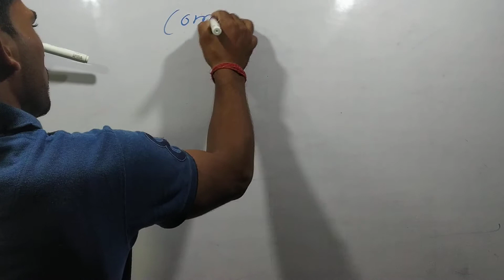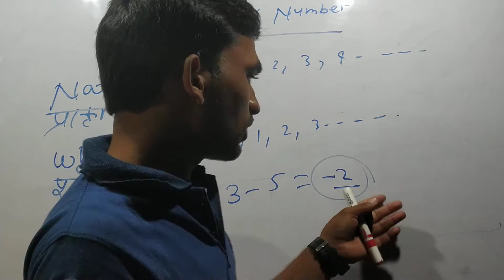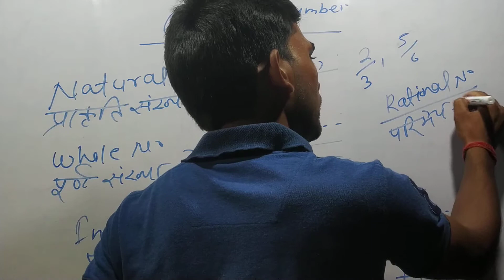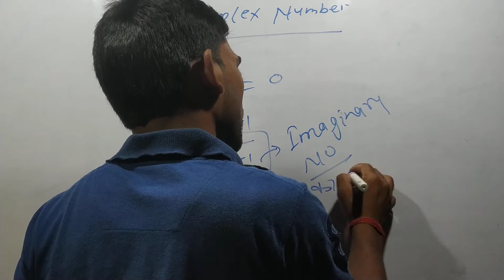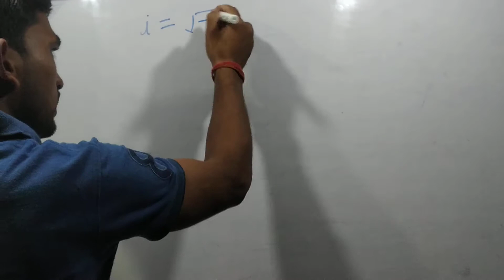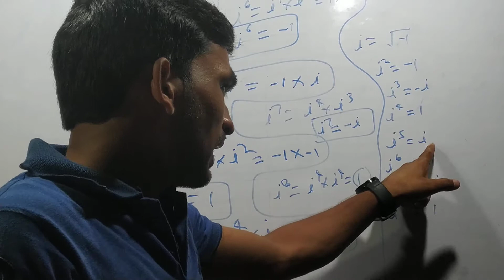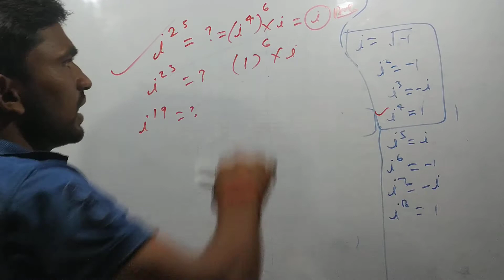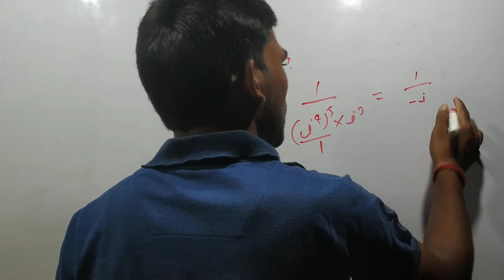Comlex number #(class -11)# mathematics